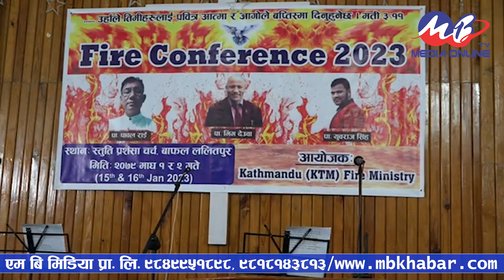पबित्र आत्माको तीन आयामहरू | 3 Dimension of The Holy Spirit | Ps Paul Rai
3 Dimension of The Holy Spirit Ps Paul Rai
Camera/Edit: Makal Sing Rai